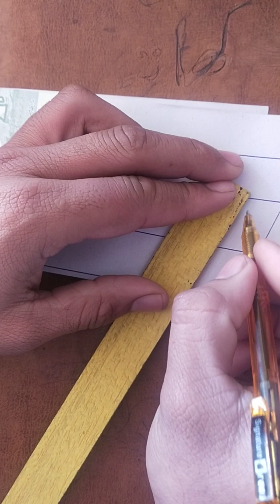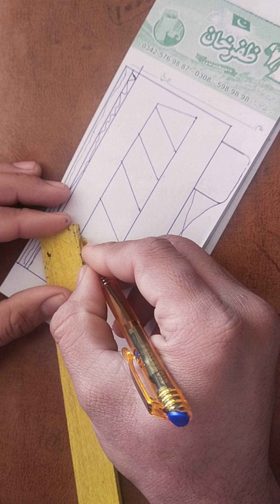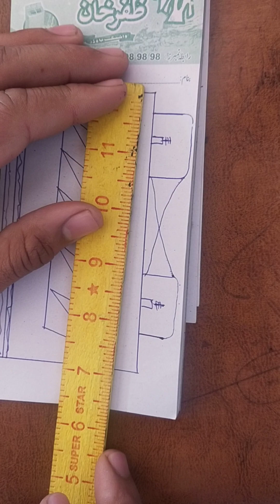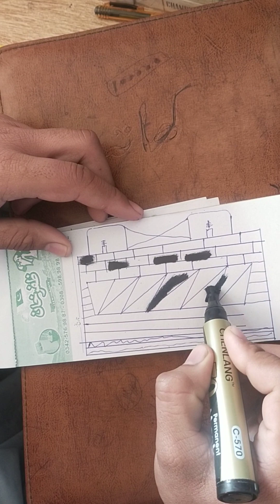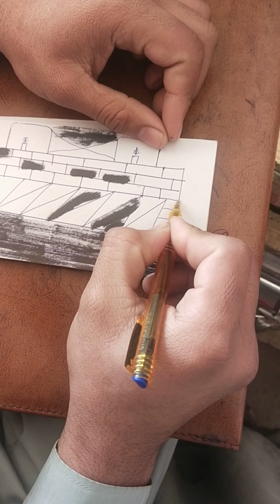For you shafiullah CT Youtubes video 📸📷📸📷📸📷📸📷 from my house 🏠🏡🏠🏡🏠🏡🏠